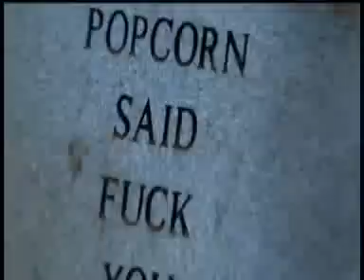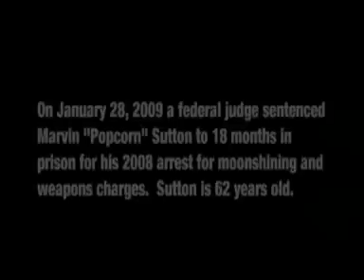Johnny Knoxville Interviews Popcorn Sutton (the actual original upload look at date uploaded})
Click to support channel also  I'm going through a tough situation atm so much appreciated.

Johnny Knoxville interviews moonshiner Popcorn Sutton.   (quit stealing content canUceeme2) I'm the only person to ever upload this on Youtube I used a screen recorder on Johnny Knoxville's site years ago. And if you did know popcorn whatever I did as well.  So it's Johnny's video not mine or yours and if he ever said anything to me I'd remove it. And I don't care who uploads this but don't claim to be the original uploader that's stupid.